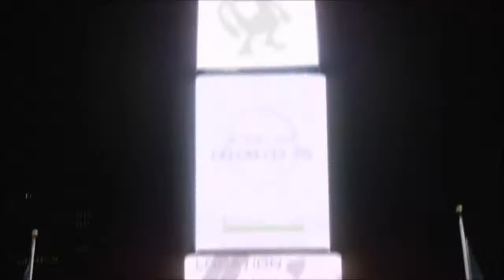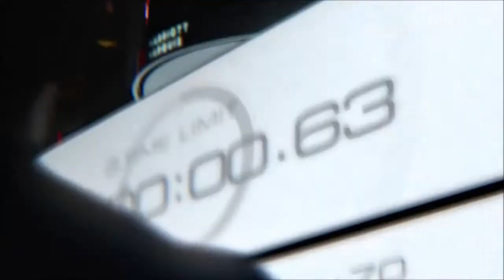Pokémon Go - Explanation and my opinion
In this video, I explain about Pokémon Go. I want to show you guys how excited I am for this game. Let me know what you think about Pokémon Go in the comments below.